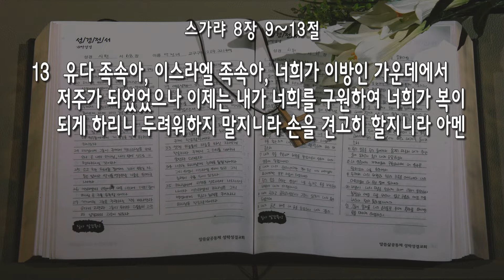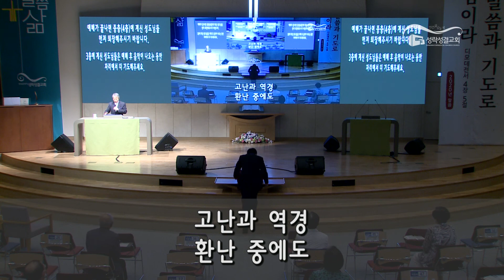[주일] 20200712 '손을 견고히 하라' (스가랴 8:9~13) 지형은 목사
교회/ 단체명 : 성락성결교회
CCLI Lisense #509426
CCLI  Streaming Lisense #113912

[설교 원고]
오늘 예배는 9번 이어지는 꿈새(꿈이룸새벽예배)하프타임의 마지막 예배입니다. 저는 오늘 설교 말씀의 제목을 스가랴서 8장 13절에서 잡았습니다.

“내가 너희를 구원하여 너희가 복이 되게 하리니 두려워하지 말지니라. 손을 견고히 할지니라.”

손을 견고히 하라는 표현은 ‘힘을 내라, 용기를 가지라’는 뜻입니다. 삶은 누구에게나 만만치 않습니다. 어려움은 누구에게나 닥칩니다. 고난이 전혀 없는 삶을 갈망하는 것은 망상입니다. 세상 어디에도 그런 상황은 존재하지 않습니다. 삶의 여정에서 우리에게 필요한 것은 용기, 믿음, 희망입니다. 우리 말씀삶공동체를 사랑하시는 아버지 하나님께서 오늘 꿈새하프타임의 마지막 날 메시지를 통하여 우리에게 힘과 용기를 주십니다! 미래의 희망을 확신하게 하십니다! 저는 오늘의 메시지를 준비하면서 하나님께서 우리 공동체를 격려하라고 하시는 감동을 받았습니다. 한국 교회의 성도들을 격려하며 이 땅에 사는 사람들에게 힘을 북돋우라고 하나님께서 강권하시는 감동을 받았습니다. 이 설교를 통해서 여러분 모두에게 힘과 용기와 희망이 충만하기를 바랍니다.

스가랴서는 포로기 이후 예루살렘으로 돌아와 힘겨운 삶을 견디어내고 있는 유대인 공동체에게 주시는 말씀입니다. 여기에는 힘과 용기를 북돋우는 말씀이 많습니다. 그런데 하나님께서 힘을 주시는 방법이 중요합니다. 하나님께서 그들의 손을 견고하게 하시는 방법은 미래를 희망하게 하시는 것입니다. 갈수록 좋아진다는 확신을 주는 것입니다. 물론 확신만이 아니라 실제로 하나님께서 그들을 그렇게 이끄실 것입니다. 미래를 희망하면 현실의 어려움을 이길 수 있습니다.

스가랴서 8장 10절 이하의 말씀을 보십시오. 하나님은 ‘이전’ 그러니까 과거의 힘든 상황을 말씀하십니다. 그리고 ‘이제부터’ 곧 미래에 진행될 축복을 보여주시며 힘을 주십니다. 이 구조가 중요합니다. 성경 전체에서 하나님께서 당신의 사람들에게 힘을 주실 때 늘 사용하시는 방법입니다. 스가랴서 8장 10절을 제가 표준새번역으로 읽습니다. 과거와 미래의 대비를 주목하면서 들어보십시오.

“그 이전에는 사람이 품삯을 받을 수 없었고, 짐승도 제 몫을 얻을 수 없었다. 해치는 사람들 때문에, 문 밖 출입도 불안하였다. 내가 이웃끼리 서로 대적하게 하였기 때문이다. 그러나 이제 살아남은 이 백성에게는, 내가 이전같이 대하지 않겠다. 나 만군의 주가 말한다. 뿌린 씨는 잘 자라며, 포도나무는 열매를 맺고, 땅은 곡식을 내고, 하늘은 이슬을 내릴 것이다. 살아 남은 백성에게, 내가, 이 모든 것을 주어서 누리게 하겠다.
유다 집과 이스라엘 집은 들어라. 이전에는 너희가 모든 민족에게서 저주받는 사람의 표본이었다. 그러나 이제 내가 너희를 구원할 것이니, 너희는 복 받는 사람의 표본이 될 것이다. 두려워하지 말아라! 힘을 내어라!”

성도 여러분, 하나님께서 오늘 이 말씀을 통해 여러분에게 어떤 음성을 들려주시는 것입니까? 미래의 희망으로 어려움을 넘어서게 하시며 힘과 용기를 북돋우는 말씀 네 군데를 여러분에게 드립니다. 이 말씀들 중에서 하나님께서 오늘 예배를 드리는 분들 개인에게 주시는 말씀이 있습니다. 먼저 스가랴서 3장 10절 말씀입니다. 우리가 꿈새하프타임에서 이미 들은 메시지입니다. 미래에 이루어질 하나님의 평화를 보여주는 내용입니다.

“만군의 여호와가 말하노라 그 날에 너희가 각각 포도나무와 무화과나무 아래로 서로 초대하리라 하셨느니라.”

그렇습니다! 신앙 공동체 안에서 이 복된 말씀이 이루어질 것을 믿습니다! 두 번째는 이사야서 35장 1~4절 말씀인데 역시 과거와 미래를 대비하는 구조를 갖고 있습니다. 이 말씀이 마음에 깊이 와 닿는 분들은 들으면서 내 말씀으로 꽉 붙잡으십시오.

“광야와 메마른 땅이 기뻐하며 사막이 백합화(장미) 같이 피어 즐거워하며 무성하게 피어 기쁜 노래로 즐거워하며 레바논의 영광과 갈멜과 사론의 아름다움을 얻을 것이라. 그것들이 여호와의 영광 곧 우리 하나님의 아름다움을 보리로다. (미래에 펼쳐질 희망입니다!)
너희는 약한 손을 강하게 하며 떨리는 무릎을 굳게 하며 겁내는 자들에게 이르기를 굳세어라, 두려워하지 말라, 보라 너희 하나님이 오사 보복하시며 갚아 주실 것이라, 하나님이 오사 너희를 구하시리라 하라!” (현재의 고난을 이겨내라는 권면입니다!)

세 번째로 시편 65편입니다. 아, 이 말씀이 얼마나 아름다운지 모릅니다! 제가 중요한 부분을 낭독하겠습니다. 하나님께서 오늘 이 말씀이 꼭 필요한 사람에게 이 말씀에 담긴 복을 주시려고 저를 통해서 선포하게 하십니다. 그런 분들은 이 말씀을 마음에 새기면서 들으십시오. 미래에 펼쳐질 복이 얼마나 아름다운지요! 구구절절 좋은 말씀이지만 특별히 아침이 되는 것과 저녁이 되는 것을 즐거워하게 하신다는 표현이 기가 막히게 좋습니다! 생각해 보세요. 사람이 살면서 아침에 일어나서 기쁘고 저녁이 되면서 지내온 하루가 감사하다면 이처럼 복된 삶이 어디 있겠습니까! 시편 65편을 들어보십시오.

“주께서 택하시고 가까이 오게 하사 주의 뜰에 살게 하신 사람은 복이 있나이다 우리가 주의 집 곧 주의 성전의 아름다움으로 만족하리이다. 주께서 아침 되는 것과 저녁 되는 것을 즐거워하게 하시며 땅을 돌보사 물을 대어 심히 윤택하게 하시며 하나님의 강에 물이 가득하게 하시고 이같이 땅을 예비하신 후에 그들에게 곡식을 주시나이다. 주께서 밭고랑에 물을 넉넉히 대사 그 이랑을 평평하게 하시며 또 단비로 부드럽게 하시고 그 싹에 복을 주시나이다. 주의 은택으로 한 해를 관 씌우시니 주의 길에는 기름방울이 떨어지며 들의 초장에도 떨어지니 작은 산들이 기쁨으로 띠를 띠었나이다. 초장은 양 떼로 옷 입었고 골짜기는 곡식으로 덮였으매 그들이 다 즐거이 외치고 또 노래하나이다.”

네 번째입니다. 이사야 30장 19~26절 말씀에서 중요한 부분을 낭독하여 선포하겠습니다. 주님께서 이 말씀을 오늘 우리 공동체에 주십니다. 하나님이 세우신 말씀의 스승들, 그들의 가르침을 따를 때 복이 펼쳐진다는 부분을 주목하십시오.

“시온 백성아, 이제 너희는 울 일이 없을 것이다. 네가 살려 달라고 부르짖을 때에, 주께서 틀림없이 은혜를 베푸실 것이니, 들으시는 대로 너에게 응답하실 것이다. 주께서 다시는 너의 스승들을 숨기지 않으실 것이니, 네가 너의 스승들을 직접 뵐 것이다. 네가 오른쪽이나 왼쪽으로 치우치려 하면, 너의 뒤에서 '이것이 바른길이니, 이 길로 가거라' 하는 소리가 너의 귀에 들릴 것이다. 네가 땅에 씨앗을 뿌려 놓으면, 주께서 비를 내리실 것이니, 그 땅에서 실하고 기름진 곡식이 날 것이다. 그 때에 너의 가축은 넓게 트인 목장에서 풀을 뜯을 것이다. 밭가는 소와 나귀도 아무것이나 먹지 않고, 키와 부삽으로 까부르고 간을 맞춘 사료를 먹을 것이다. 주께서 상처를 고치시는 날에, 달빛은 마치 햇빛처럼 밝아지고, 햇빛은 일곱 배나 밝아져서 마치 일곱 날을 한데 모아 놓은 것 같이 밝아질 것이다.”

성도들이여, 힘을 내십시오! 어떤 상황에서도 정신의 용기가 꺾이면 안 됩니다! 태산처럼 큰 용기를 갖고 힘찬 강물처럼 삶의 여정을 걸어가십시오. 마지막으로 유명한 말씀을 드립니다. 이사야서 41장 10절입니다.

“두려워하지 말라, 내가 너와 함께 함이라! 놀라지 말라, 나는 네 하나님이 됨이라! 내가 너를 굳세게 하리라, 참으로 너를 도와주리라! 참으로 나의 의로운 오른손으로 너를 붙들리라!”